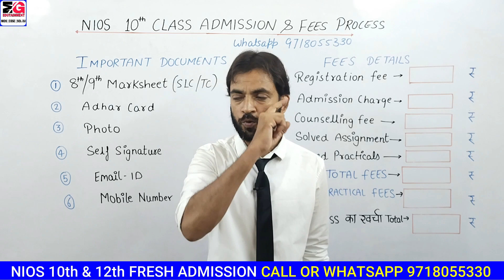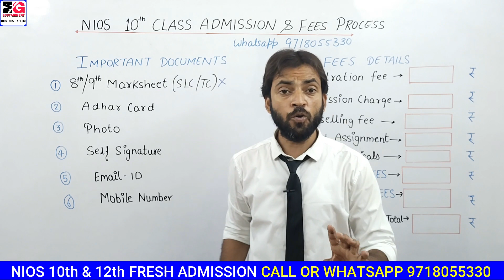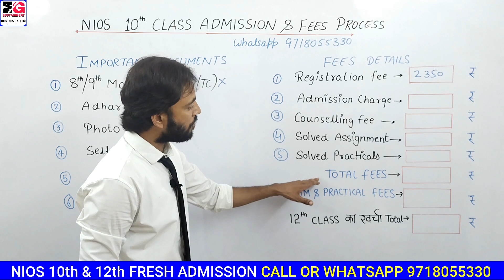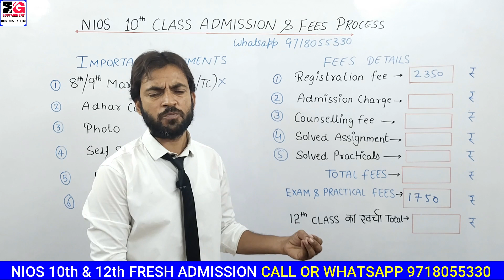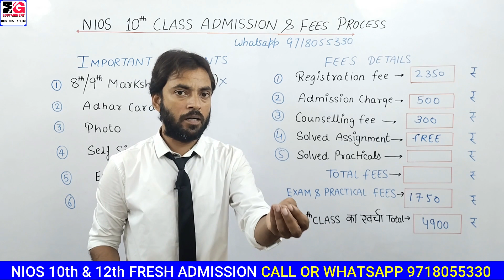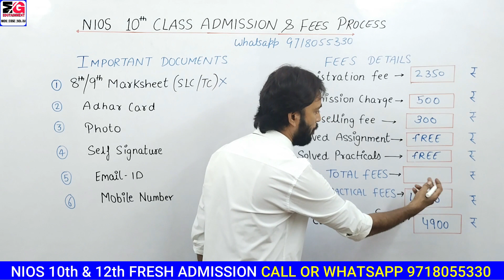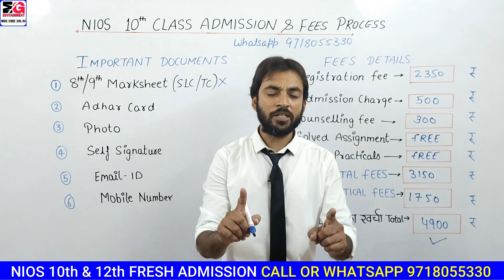Nios 10th Class Fresh Admission कैसे करें | क्या Documents चाहिए ? | Fee Charge कितनी होती है ?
Nios 10th Class Fresh Admission कैसे करें | क्या Documents चाहिए ? | Fee Charge कितनी होती है ? | Full Details  | @MGEDUTAINMENT

अगर आपको NIOS Board से 10th या 12th में Admission लेना हो तो आप हमसे Admission करवा सकते हैं I आपके Admission लेने से Exam होने तक आपको पूरी तरह से Guidance किया जायेगा और आपकी Help की जाएगी I Admission लेने के लिए आप हमसे Contact कर सकते हैं :- whatsapp .